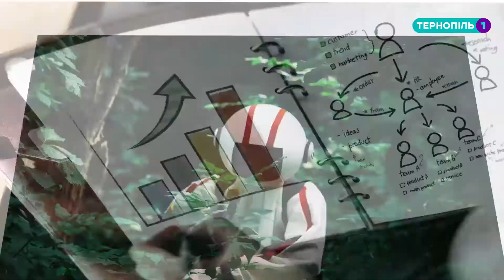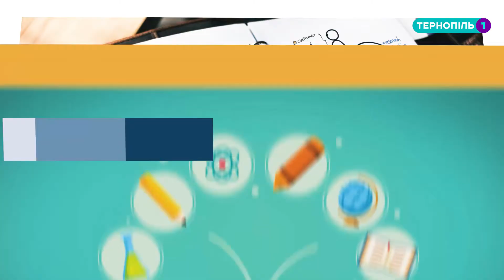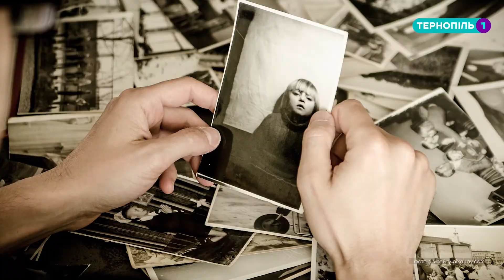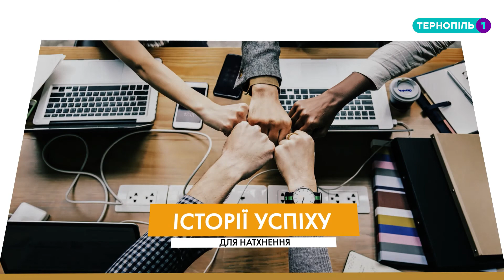Як організувати сюрприз, щоб він запам‘ятався? - Тепер я знаю - Випуск 22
Як організувати сюрприз, щоб він запам‘ятався? З чого розпочати? Варто написати сценарій! Корисні підказки та зворушливі історії сценаристки Валерії Климчук у програмі «Тепер я знаю”.

Ведуча: Антоніна Гайдаш, учениця «Дитячої медіа-школи «Тернопіль1»».